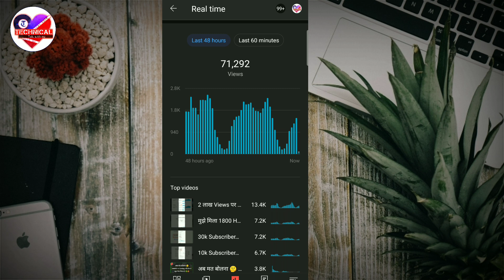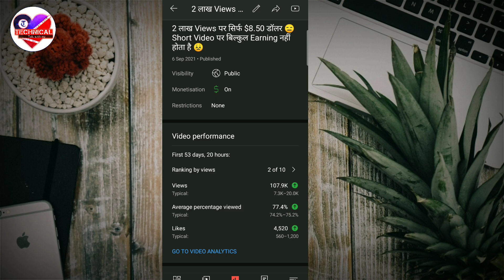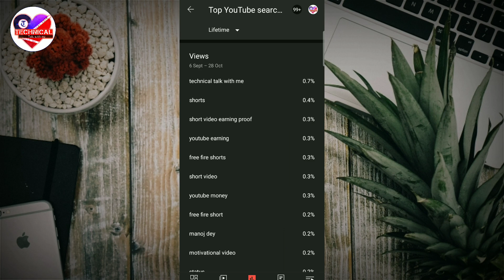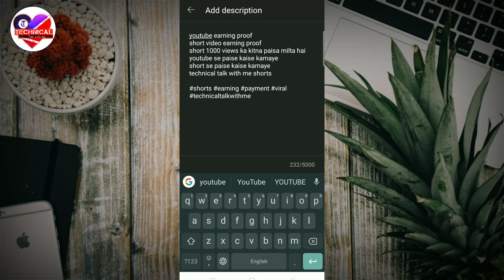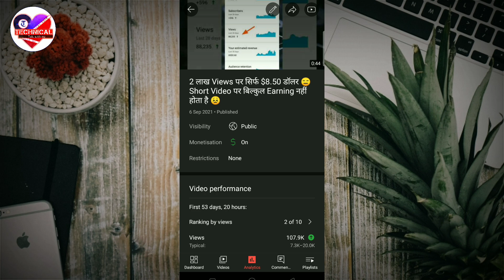ये Trick किसी ने नहीं बताया होगा 🤫 इस Trick से करें अपना सभी Short Video Viral 🤩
Topic :-

short video viral kab hota hai
short video viral kaise hota hai
short video views freeze

technical talk with me short video
manoj dey viral short trick

👉 short video upload karne ka trika

Other New Update :-